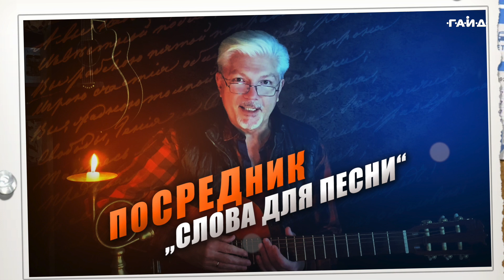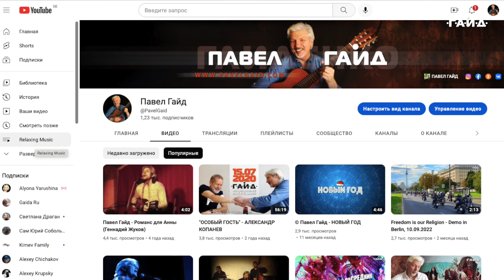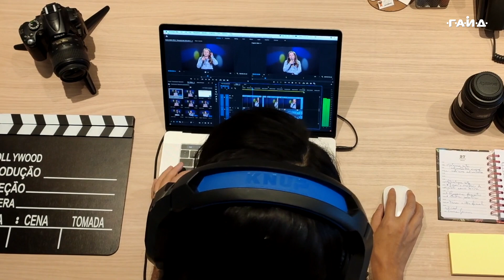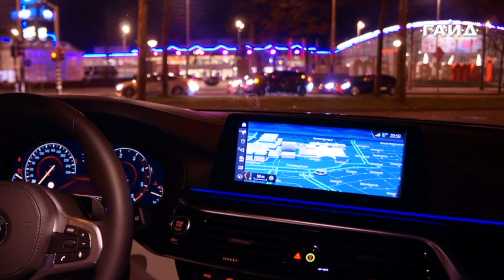ЭКСПЕРИМЕНТ! РАСКРУТКА ВИДЕОКАНАЛА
В этом выпуске много нового и интересного: Песни и видео-записи; Новое видео из серии "Релакс для отдыха"; ЭКСПЕРИМЕНТ: "Как раскрутить свой видеоканал?"; Обращение к поэтам. Слова для песни; И кое-что ещё!

Насладитесь умиротворяющей музыкой и согревающей огнём атмосферой у камина: „Relaxing Music & Fireplace Ambience“.

Я провожу эксперимент - расследование, чтобы проверить на моём Ютуб-канале, как же работают подсказки успешных блогеров и службы поддержки самого YouTube. Помогают ли они на самом деле. А так же, с удовольствием буду делиться с вами моим скромным опытом в продвижении видеоканала и в создании привлекательных видео.

В программе:
01:06 Павел Гайд - "Путь-дорога";
02:58 Отдых у камина... "Relaxing Music & Fireplace Ambience";
06:24 Как раскрутить свой видеоканал?
07:30 Павел Гайд - "Новая звезда";
11:53 Советы: Хороший контент для продвижения видеоканала;
14:04 Новые песни - Обращение к поэтам и "Слова для песни";
14:53 Павел Гайд - "Музыка огня";

Обращение к поэтам и "Слова для песни". Подробная информация на моём сайте

Всего доброго и до встречи в эфире,
ваш Павел Гайд